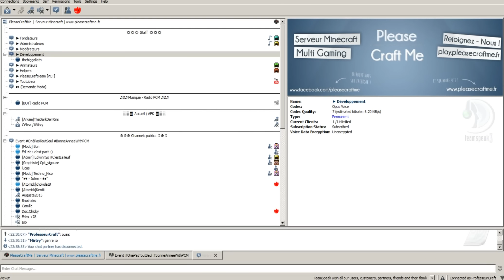Jour de l'an sur le serveur CulturaCraft - Bonne année 2015 à tous !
Pour cette année 2015, on ne pouvait pas rater l'occasion de sortir une petite vidéo pour vous présenter la communauté qui s'est constituée sur notre serveur et qui a fêté dignement ce nouvel an :)